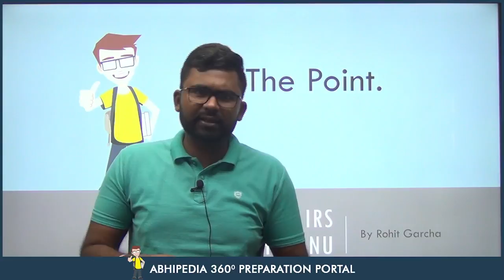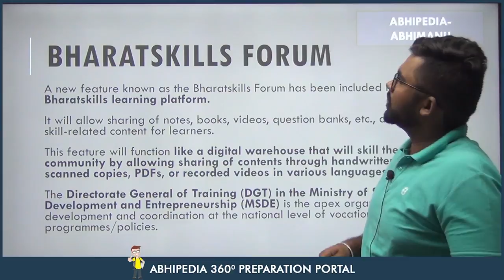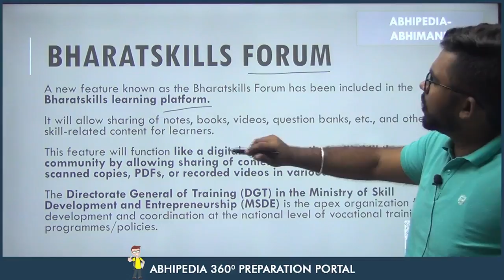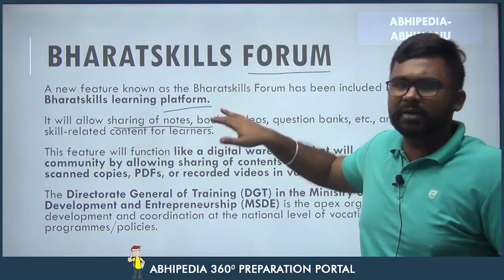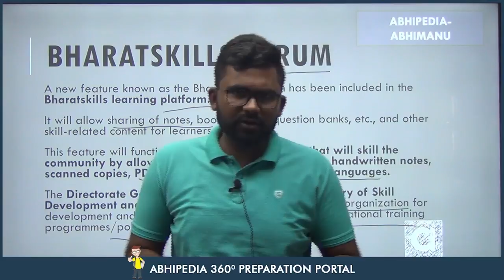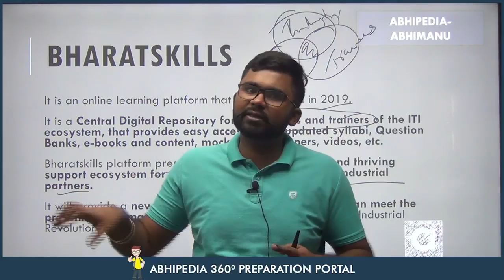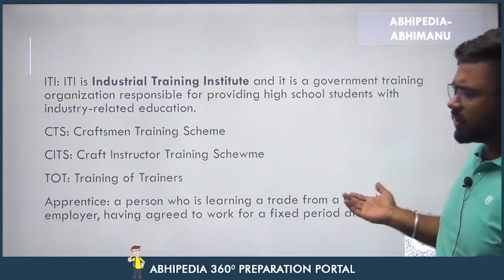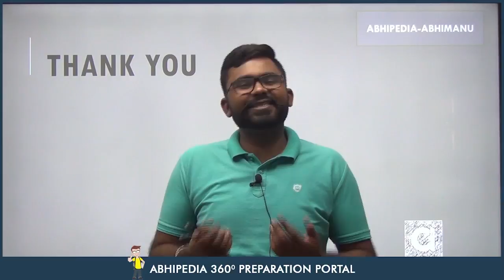UPSC CSE 2023 | To The Point | Current Affairs Series | Bharat Skills Forum | Rohit Sir